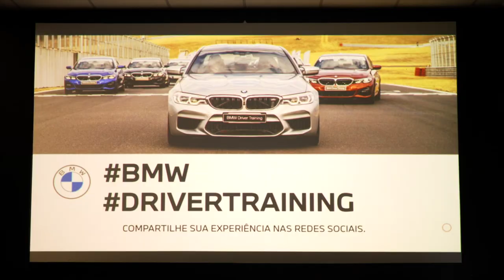PAI WALKER? QUADRA KILL DA VIDA REAL!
Acompanhamos o "brTT" (pai Walker? 👀) no Circuito Panamericano para o BMW Driver Training com direito a "volta rápida" com uma lenda da StockCar! Será que ele mandou bem? 🤔

AH, DEIXA O FEEDBACK AMIGÁVEL NOS COMENTÁRIOS FAMÍLIA! AJUDA NÓIS 🙏